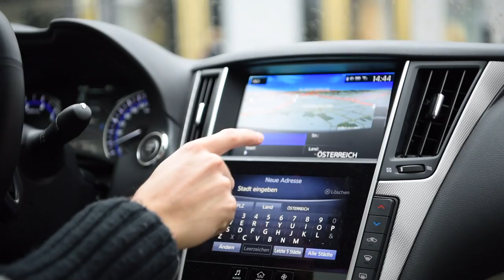Infiniti Q50 (2.2, 170 PS) im Fahrbericht - Review aus Wien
Wir hatten den Infiniti Q50 mit 170 PS aus einem 2.2 Liter Motor aus dem Daimler-Konzern in Wien im Test.

Noch mehr Informationen, Texte und Bilder gibt es bald auf AUTOmativ.de!

Unsere, für das Video verwendete Kamera: Nikon D750 - erhältlich bei Amazon

mit dem neuen 24-70 mm Objektiv 1:2.8E mit Stabilisator - erhältlich

Die verwendete BOYA Funk-Ausrüstung gibt es hier für rund 60 Euro

Das dazugehörige Lavallier-Mikro von Rode
AUTOmativ.de ist ein seit 2009 existierendes Online-Magazin für Mobilien aller Art. Schwerpunkt der Veröffentlichungen liegt auf Neuheiten, Fahrberichten, Expeditions- und Reisemobilen sowie auf Messe- und Veranstaltungsberichten.